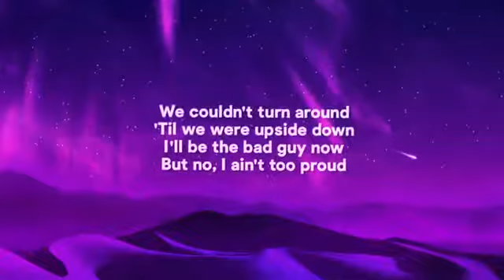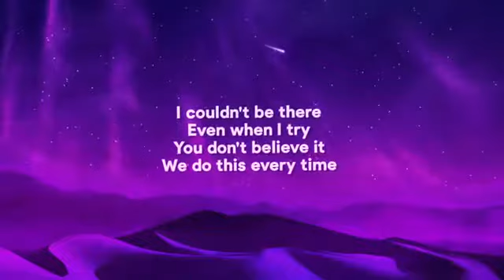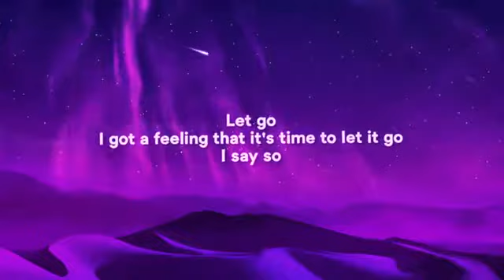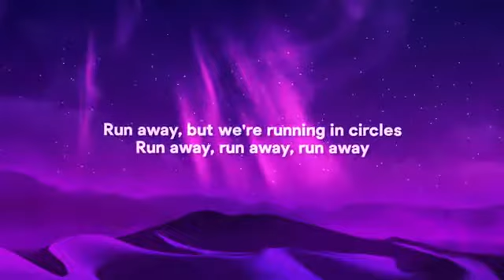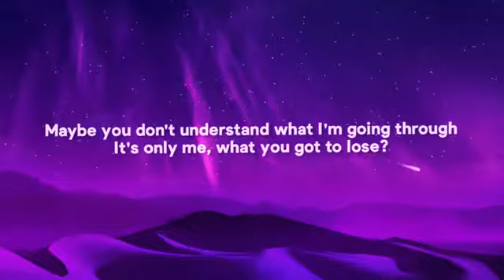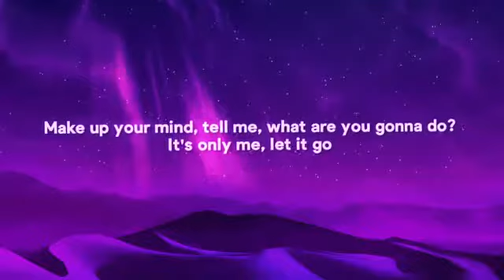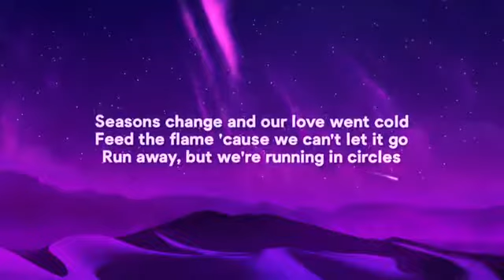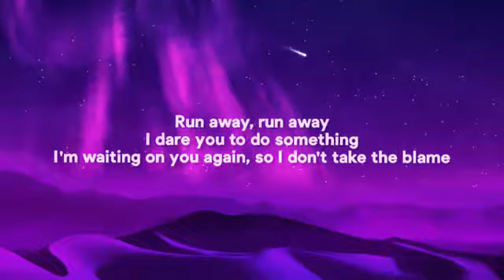Post Malone – Circles (Lyrics)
» Support SyrebralVibes:

» Support Post Malone:

» Side channels:
FutureHype -
LatinHype -